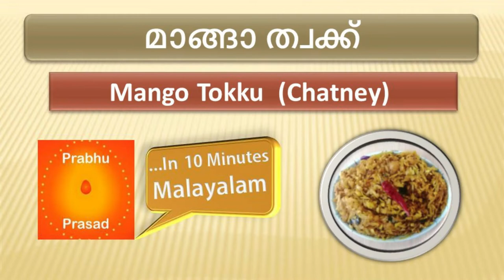മാങ്ങാ ത്വക്ക് | Mango Thokku (Chatney )। Malayalam…In 10 Minutes